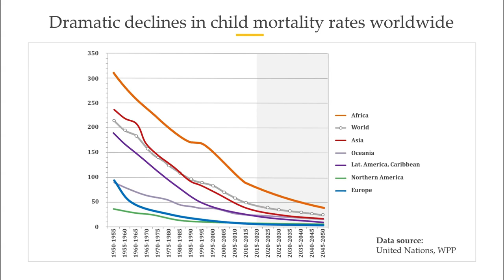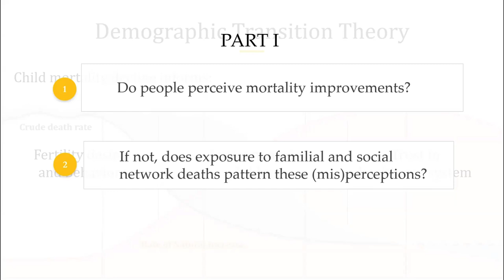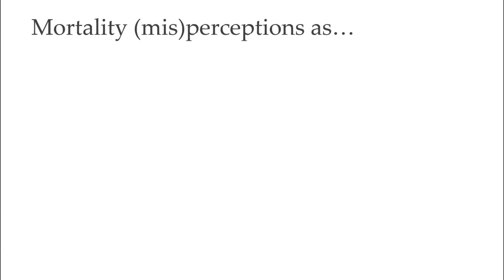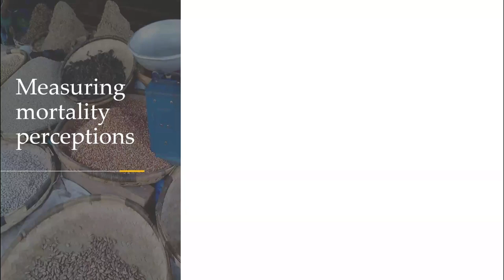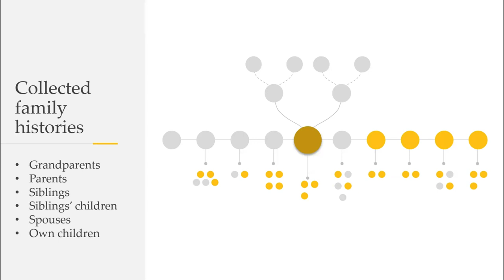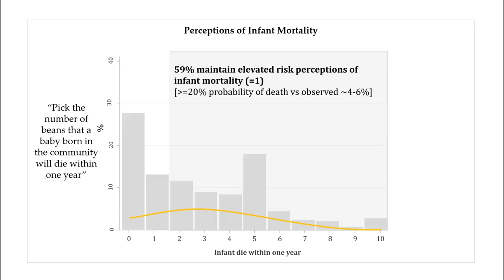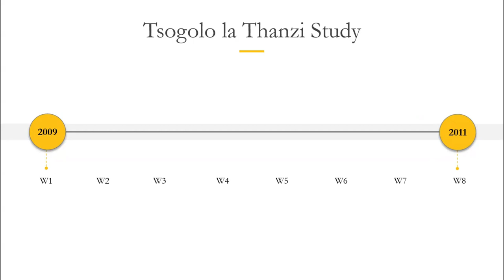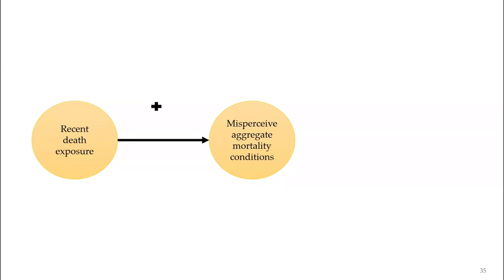Emily Smith-Greenaway Notestein Seminar 3-19-24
On a Demography of Loss